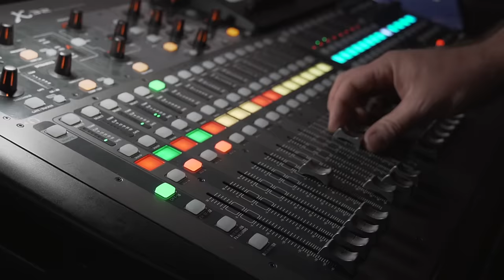Roast-ul lui Spike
Ne-am luat de Spike căruia îi mulţumim pe această cale că ne-a lăsat să ne băgăm în lumea lui.
A fost un 9 la 1 veritabil în urma căruia am rămas prieteni şi apoi am donat profitul unei cauze caritabile.